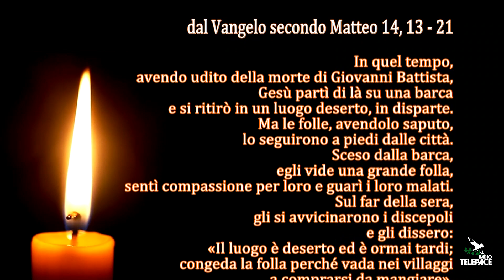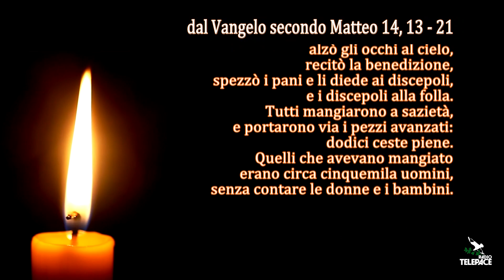La Parola del Signore - Il Vangelo del giorno - 04/08/2024